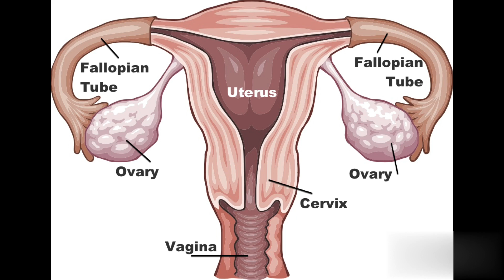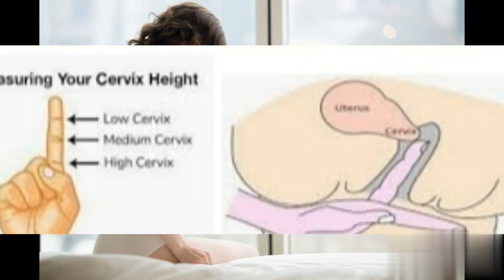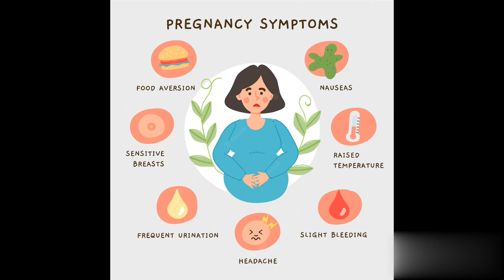बच्चेदानी में खुद ही चेक करके पता करें कि आप प्रेग्नेंट है या नहीं बिना किसी प्रेगनेंसी किट के।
your curious
Pregnant hone ke liye kya Karen
Jaldi man banne ke upay
Jaldi man banne ke liye kya Karen
Ovulation mein kya precaution rakhe
Implantation ke bad kya kya savdhani rakhen
Jaldi conceive karne ke liye kya Karen
How to get pregnant fast in Hindi
All about ovalution

,1st  weeks of pregnancy symptoms
 2nd week of pregnancy symptoms
 Pregnancy ke suruaati lakshan
Pregnancy ka first week
Pregnancy me first week me kya changes aate hai
1st week of pregnancy
Early pregnancy sine
 Sign off 1st week of pregnancy
Pregnancy ke phle sptah me kya bdlav aate hai
 Symptoms of 1st week of pregnancy
Symptoms of pregnancy in Hindi
Pregnent ha kaise pta kra
Pregnant hai ya nhi kaise pta kre